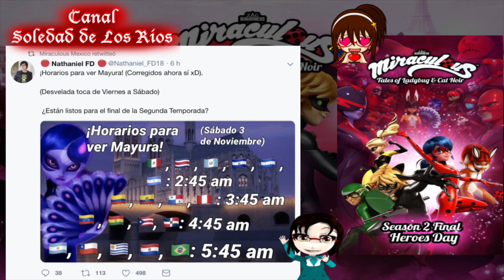Miraculous Ladybug Season 2 Mayura CONFIRMED DATE!!!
Mayura es este 3 de Noviembre!

@Miraculous ladybug
@zag studios
@Thomas Astruc
@jeremy zag